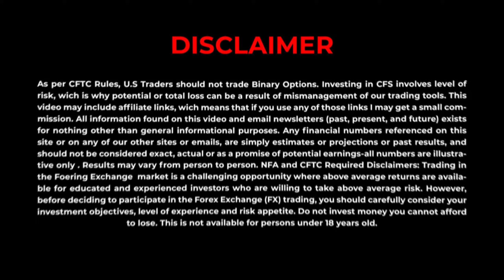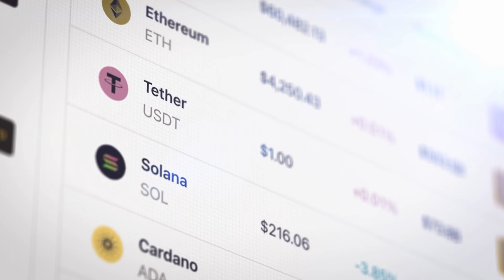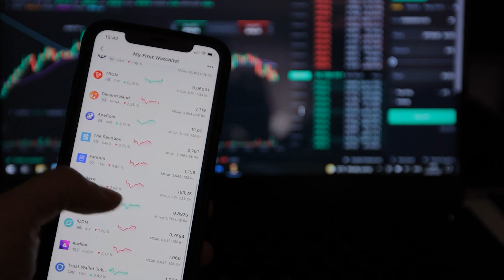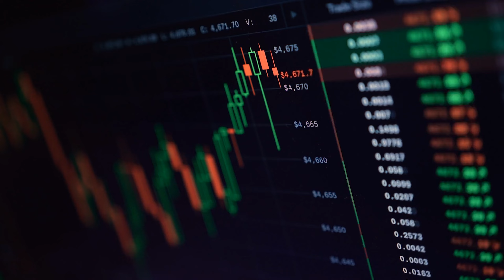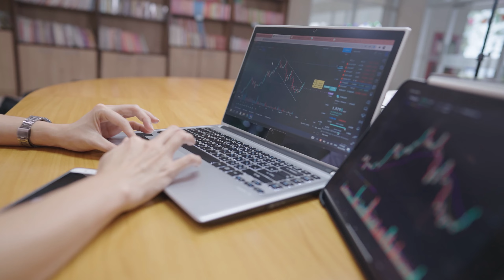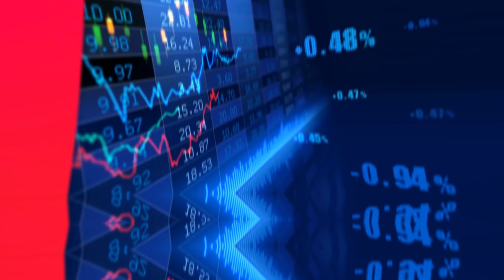⛔😡Crypto SCAMS and RISKS In This Industry! - My Thoughts⚠❌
Timecodes

0:00 Intro
1:35 What are Crypto Currencies
2:48 Crypto Trading
3:34 Crypto Investing/Holding
4:27 Crypto Softwares
5:15 Common SCAMS
6:08 Ponzi Schemes
7:15 Risks On ALL Methods